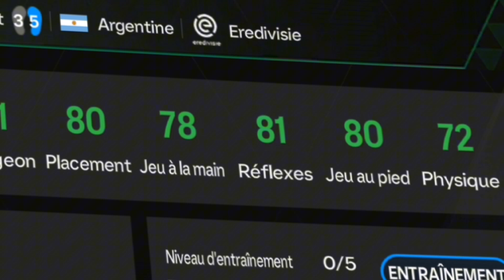PRÉSENTATION DE MA NOUVELLE ÉQUIPE SUR FC MOBILE 24 !